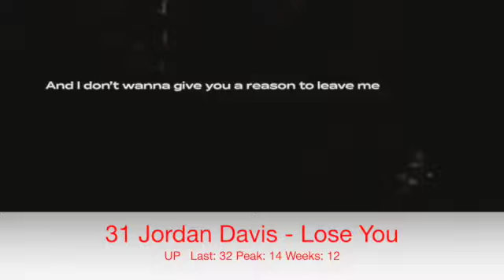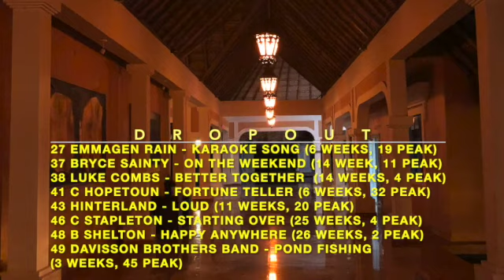Australia Country Hot 50 (Feb 27, 2021)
Australian country air play chart from The Music Network.